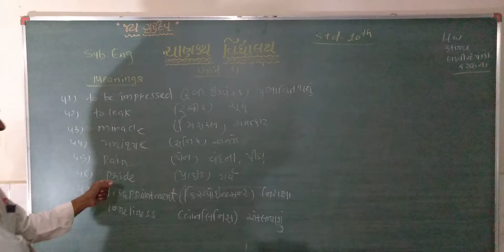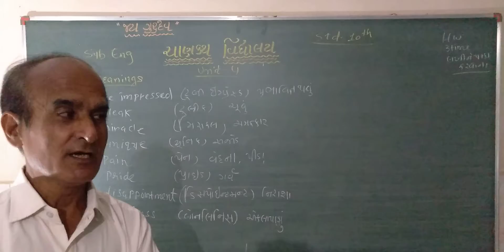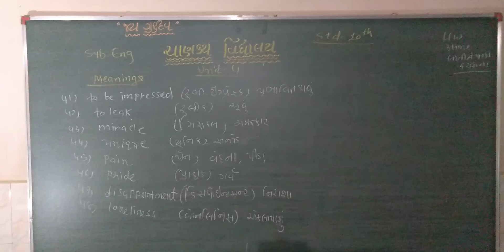std 10 english unit 1 part 12